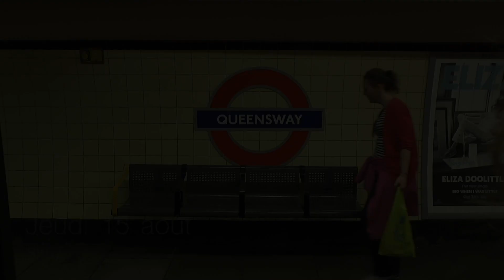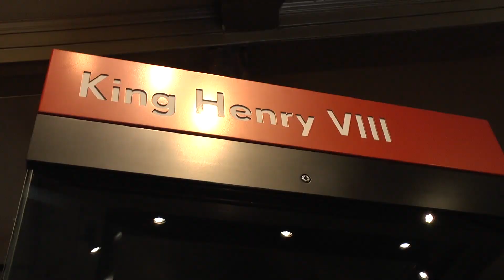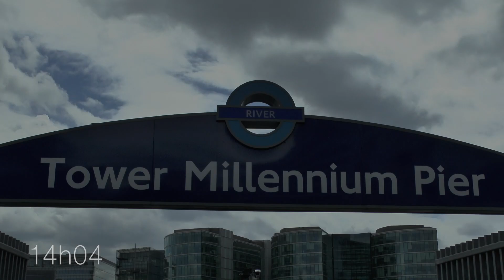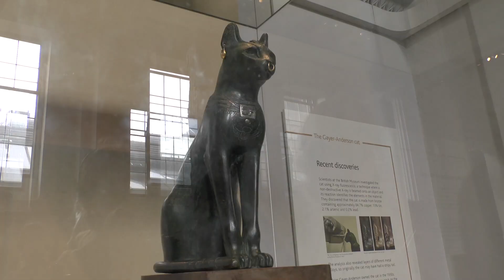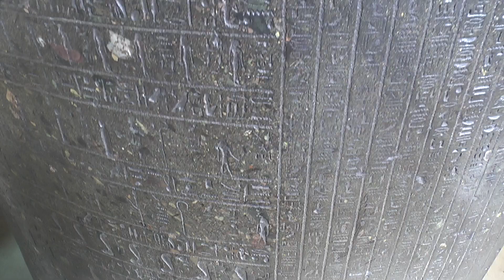Londres - Il y a tant de choses à voir ! (partie 5)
Pensez à mettre un 👍🏻 :)